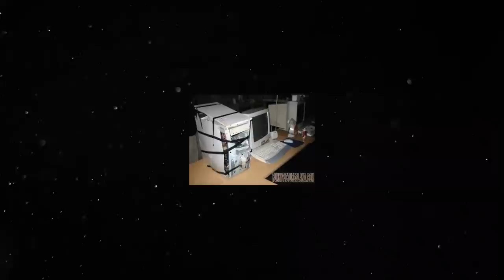ROZPLAKAL ma MINECRAFT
JE TO TU ! Minecraft séria v ktorej sa nostalgicky vrátime a znovu objavíme zabudnuté čaro tejto fantastickej hry. A keď budete poslúchať budú aj Predstavenia Módov !